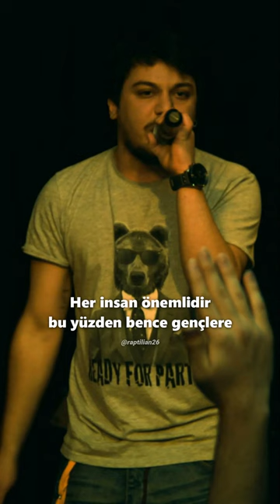Kendisiyle Çelişen Rapçiler - (Hidra,Joker,Contra,Ceg)